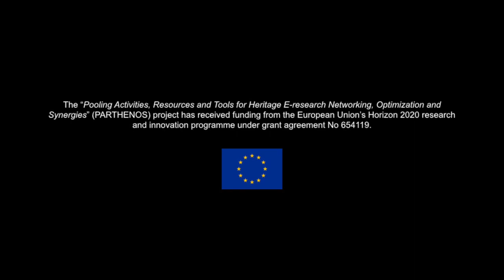Research Data Management, Interview with Sally Chambers, DARIAH-BE (PARTHENOS Training Video)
As national coordinator of the Belgian DARIAH branch (DARIAH-BE) and digital research coordinator of the Ghent Center for Digital Humanities (Ghent University) Sally reflects on how to bring digital enabled research into the faculties of Arts and Philosophy and beyond and how to link this to research infrastructures and research data management.

Chapters Video Sally Chambers:
00:00-00:19 Can you please introduce yourself in a few word?
00:20-00:40 Which infrastructure are you involved in?
00:40-03:27 How do you define outreach and impact?
In this section Sally underlines the role of good data management practices in terms of impact. She uses as an example from her faculty a dictionary of Brabant as a huge longitudinal study and valuable resource which has to be made sustainable.
03:27-08:00 How do research infrastructures enhance the impact for individual researchers?
Sally exemplifies the power of networks and interdisciplinary collaborations that are provided by research infrastructures on European and local scale using the examples of a researcher on parliamentary records and the cooperation of Ghent University with the Ghent Public Library De Krook. She also stresses the value of data management trainings for individual researchers in the Arts and Humanities.
08:00-09:26 How do research infrastructures benefit from researchers in terms of outreach?
One important aspect Sally describes in this chapter is word of mouth by the community: the community is what the research infrastructure is about!
09:26-11:12 What alternatives and barriers are there to reach goals in terms of outreach and impact?
Sally describes the time factor and the assessment criteria for researchers as key barriers. Good examples for public outreach are collaborations such as with the Ghent Public Library De Krook.